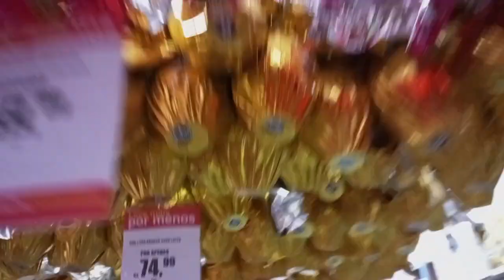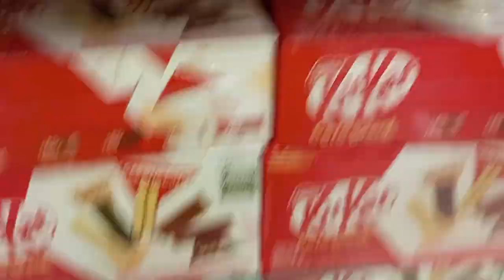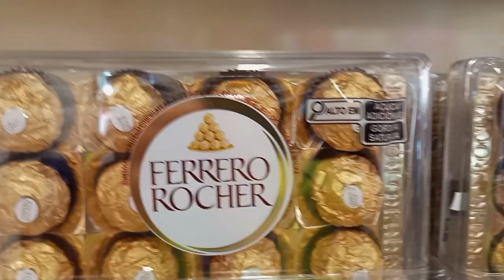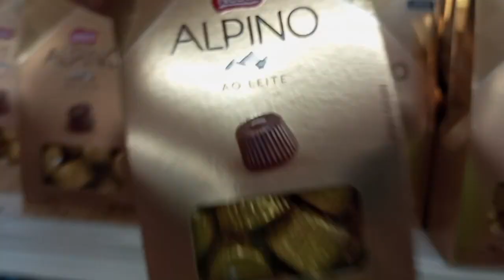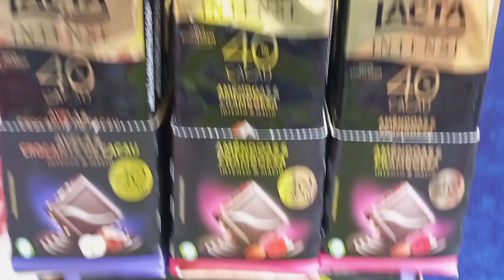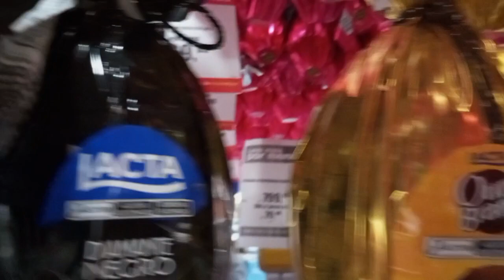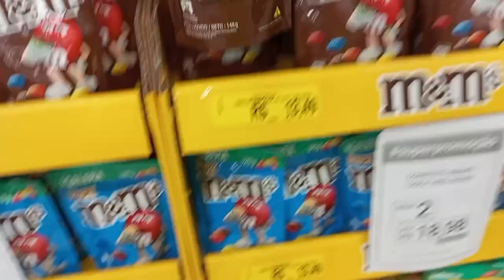Páscoa novidades 2024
Novidades páscoa 2024 @ canal rotina